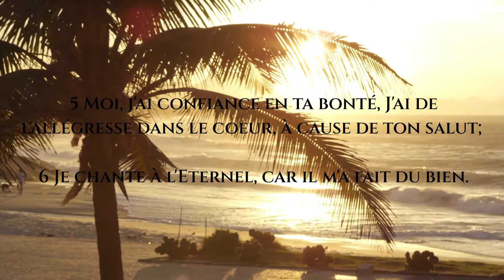Psaume 13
1 Au chef des chantres. Psaume de David. Jusques à quand, Eternel! m'oublieras-tu sans cesse? Jusques à quand me cacheras-tu ta face?

2 Jusques à quand aurai-je des soucis dans mon âme, Et chaque jour des chagrins dans mon coeur? Jusques à quand mon ennemi s'élèvera-t-il contre moi?

3 Regarde, réponds-moi, Eternel, mon Dieu! Donne à mes yeux la clarté, Afin que je ne m'endorme pas du sommeil de la mort,

4 Afin que mon ennemi ne dise pas: Je l'ai vaincu! Et que mes adversaires ne se réjouissent pas, si je chancelle.

5 Moi, j'ai confiance en ta bonté, J'ai de l'allégresse dans le coeur, à cause de ton salut;

6 Je chante à l'Eternel, car il m'a fait du bien.